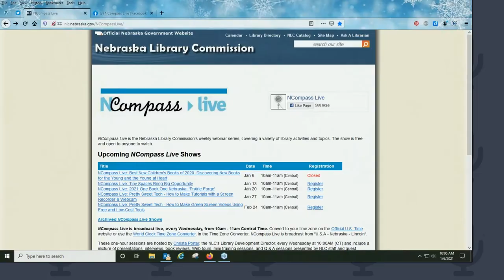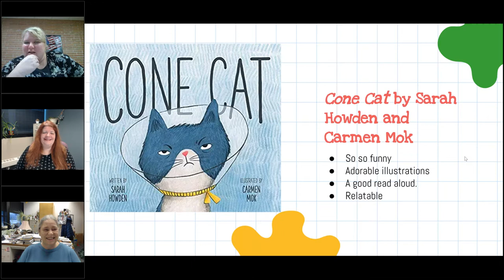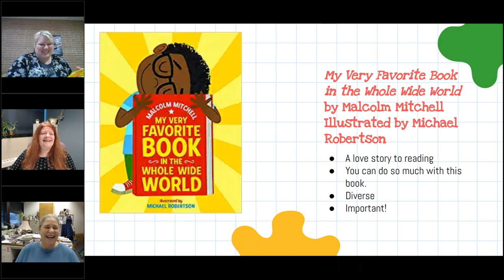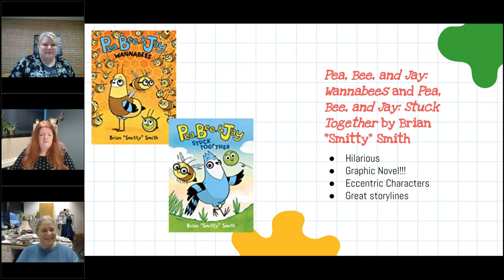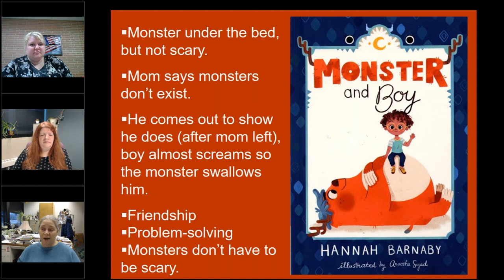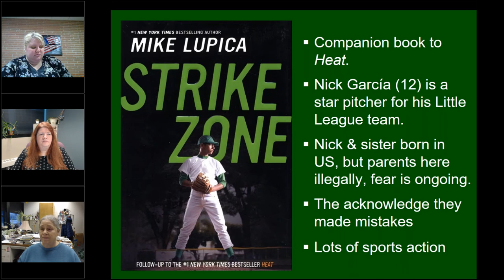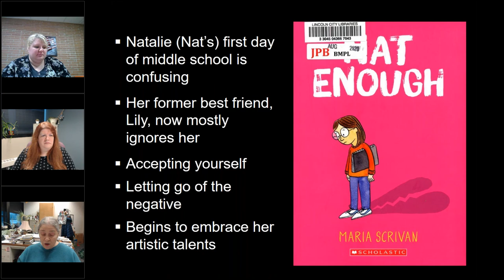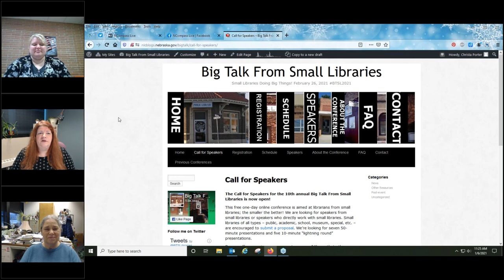NCompass Live: Best New Children's Books of 2020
Discovering New Books for the Young and the Young at Heart

Attendees will learn the best (we think) children's books in the categories of: Picture Books (Story time faves), Non fiction, and Middle Grade fiction, that were published within the last year.

Presenters: Dana Fontaine, Librarian, Fremont High School; Sally Snyder, Coordinator of Children and Young Adult Library Services, Nebraska Library Commission.